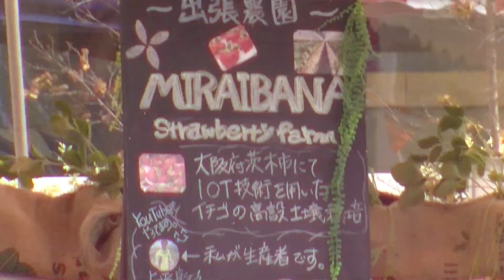【出張いちご農園】 マイナビ農業様に取材して頂きました。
出張いちご狩りに関する記事